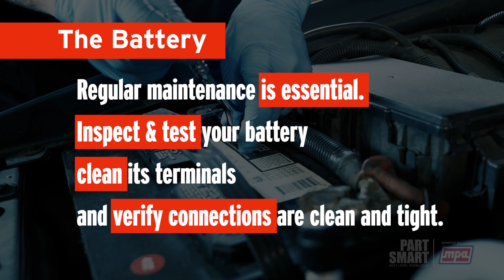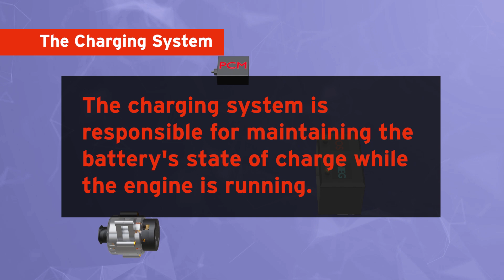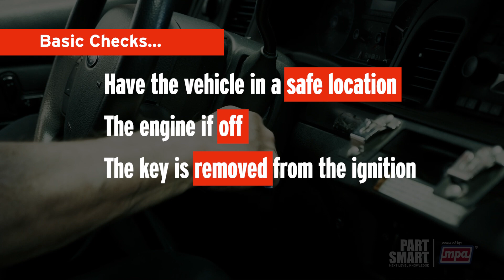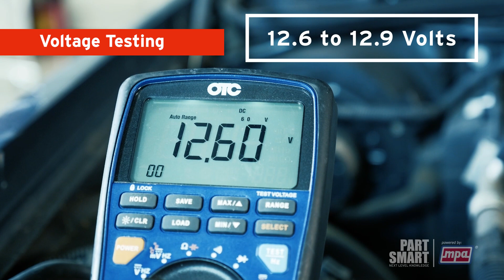Automotive Starting and Charging Systems 101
Are you curious about how modern combustion engine vehicle starting and charging systems work and want to ensure they remain in top condition? In this comprehensive Part Smart guide by Motorcar Parts of America (MPA), we break down the key components of the starting and charging systems, explain how they function together, and offer practical maintenance tips to keep your vehicle reliable.

You'll learn:

• How the battery supplies power to the starter motor and ignition system, and stabilizes voltage.
• What components make up the starting system, their roles, and how to maintain them.
• How the charging system, including the alternator and voltage regulator, keeps your battery charged.
• How to perform basic diagnostic checks for battery voltage and starter motor issues.

Whether you're a DIYer or just looking to be more informed about your vehicle's systems, this video will give you the foundational knowledge you need.  For professional installers, please share this with you customers if they need help understanding the starting and charging systems of modern combustion engine vehicles.